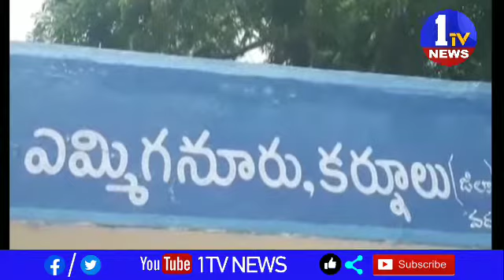కర్నూలు: ఎమ్మిగనూరు విద్యుత్ శాఖ కార్యాలయంలో విద్యుత్ చార్జీలు తగ్గించాలంటూ ధర్నా 18-05-2020